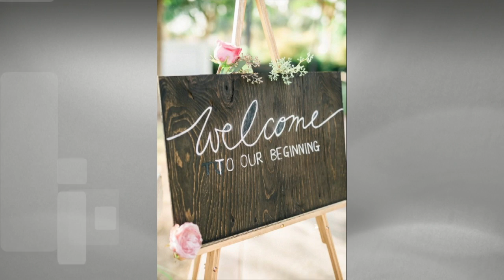Bridal Garage Sale